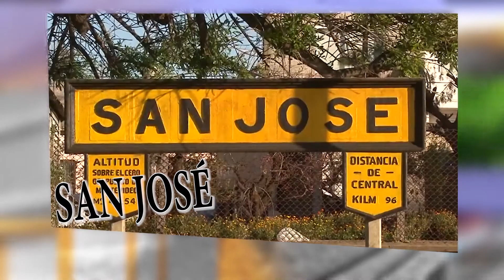BLOQUE 2 JUEVES 18 DE FEBRERO DE 2021